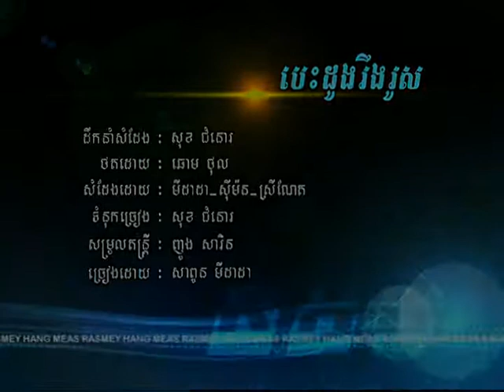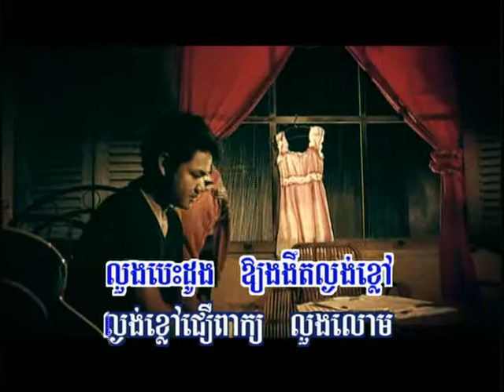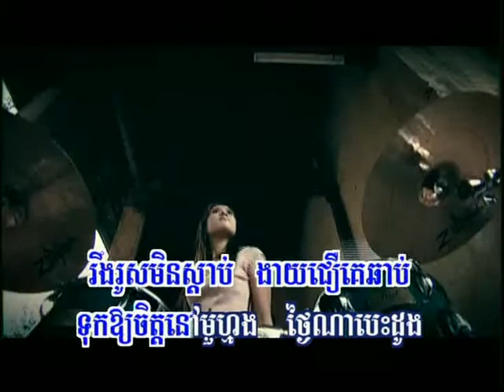Besdoung Reang Ros~Dada